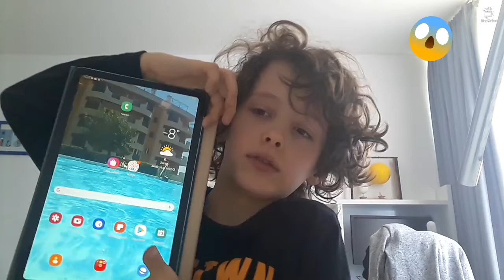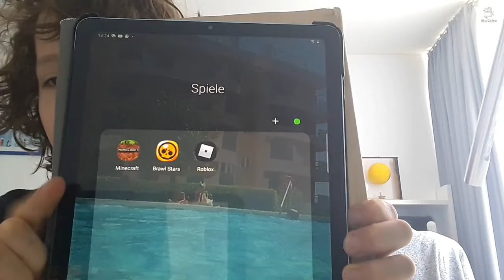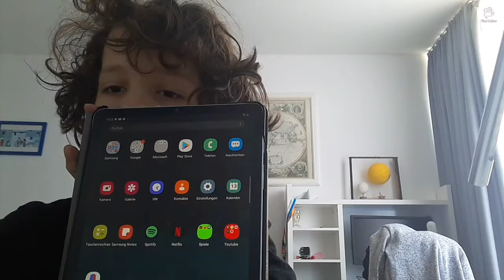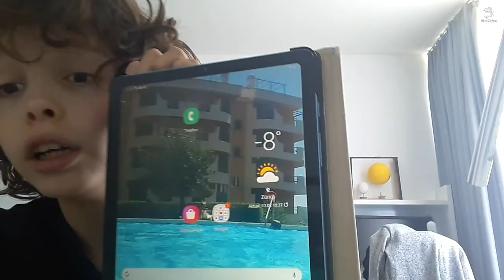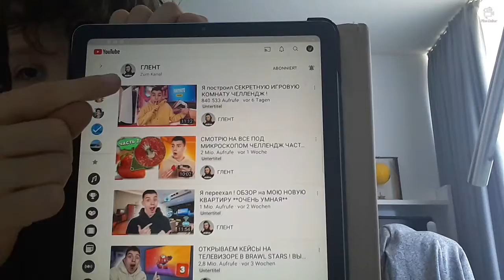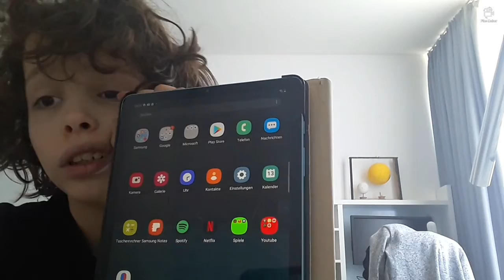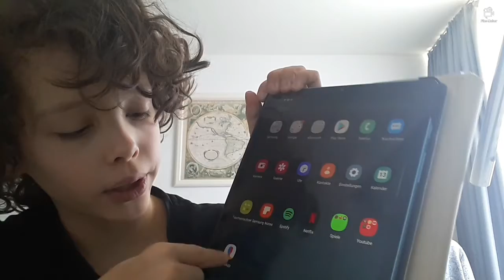Что у Антона в планшете?!